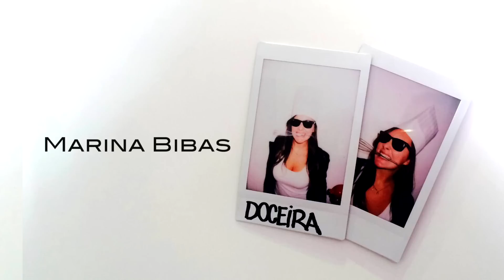Banana Boat (sobremesa para churrasco) - Confissões de uma Doceira Amadora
-*-*-assina o canal e dá um like no vídeo, SEU LINDO!-*-*-  insta, snap e twitter: @mabibas
Que tal uma sobremesa pro churrasco que envolve marshmallow e chocolate e ainda é fácil de fazer? Vem ver o que é Banana Boat!

Ingredientes - Banana Boat:
Banana Caturra
Chocolate meio amargo
Mini Marshmallows ou Marshmallows normais picados

O tempo assando na churrasqueira vai depender da força do seu fogo, então fique de olho! Quando a casca estiver escura, e o chocolate e marshmallow derretidos está pronto!

Para fazer no forno, não precisa cobrir o barquinho! Asse a 200 graus até a casca estiver escura, e o chocolate e marshmallow derretidos!

Se ainda não conhece o blog, entra lá!